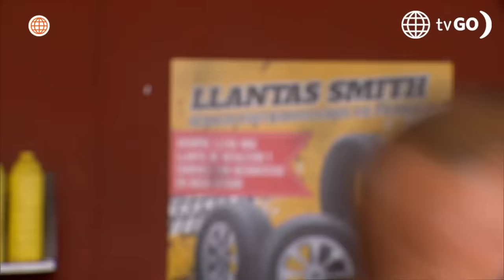Al Fondo hay Sitio 11: Joel creyó que Maca le iba a confesar que se divorcio por él (Capítulo n°510)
¡DECEPCIONADO!
Joel creyó que Macarena le iba a confesar que se divorcio de Mike por él, pero terminó decepcionado al obtener una respuesta diferente a la que él quería escuchar.